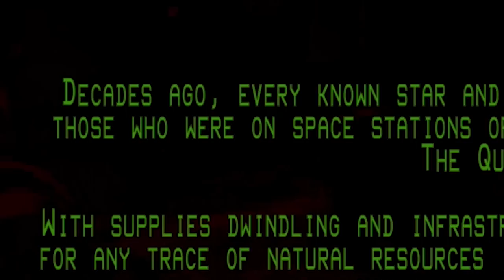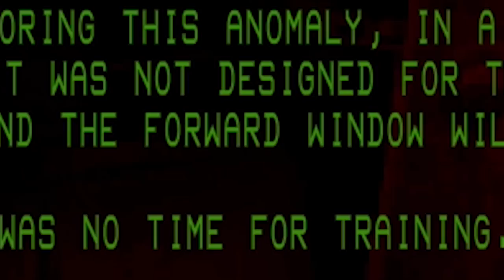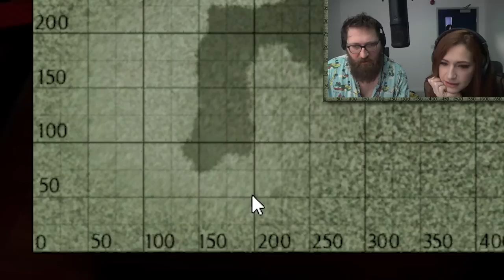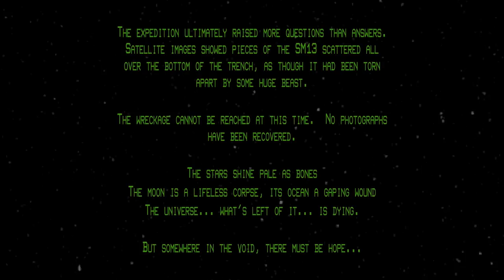STUCK IN A SPOOKY SUBMARINE! - IRON LUNG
We are stuck in a tiny submarine with no way of seeing where we are going... also I don't think we are alone!